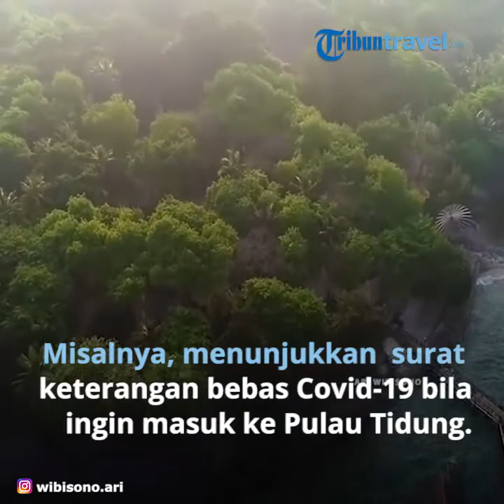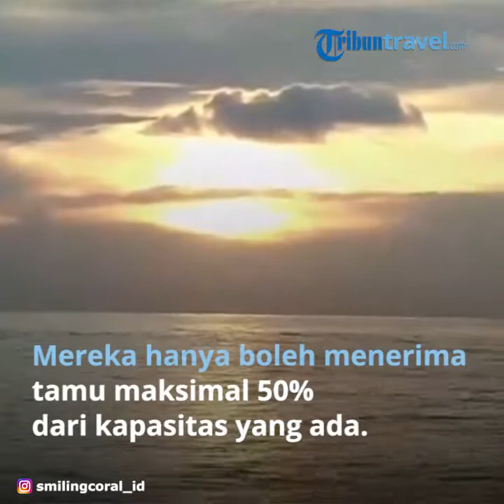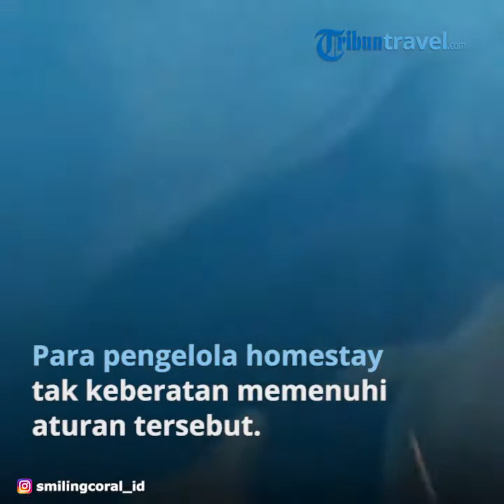Protokol Kesehatan Bagi Traveler yang Hendak Liburan ke Kepulauan Seribu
TRIBUNTRAVEL.COM - Warga Jakarta yang sudah bosan di rumah saja, mulai Sabtu (13/6) bisa berwisata ke Kepulauan Seribu lagi.

Kepala Suku Dinas Parekraf Kepulauan Seribu, Puji Astuti, mengatakan mereka sudah siap menerima kedatangan pengunjung, di masa pembatasan sosial berskala besar (PSBB) transisi ini, karena memberlakukan protokol kesehatan yang ketat.

Misalnya, menunjukkan surat keterangan bebas Covid-19 bila ingin masuk ke Pulau Tidung.

Keputusan tersebut sudah sesuai dengan keputusan Gubernur DKI Jakarta, Anies Baswedan, yang diumumkan pada 4 Juni 2020 silam.

“Jadi wisata pantai dibuka pada pekan kedua bulan Juni,” kata Puji, Senin (8/6).

Jumlah pengunjung dibatasi

Hanya saja, Puji mengingatkan calon pengunjung bahwa pihaknya memberlakukan protokol kesehatan di semua pulau di wilayah Kabupaten Kepulauan Seribu.

"Salah satu protokol yang dilakukan adalah membatasi jumlah pengunjung, hanya 50 persen dari kapasitas tampung setiap pulau," kata Puji.

Selain itu, setiap pengunjung akan diperiksa suhu tubuhnya sebelum memasuki area pulau.

Etika batuk

Calon pengunjung juga harus memenuhi aturan baru yang berlaku, yakni mengenakan masker dan menjaga jarak dengan orang lain.

Ditambah lagi, para pengunjung wajib menerapkan etika batuk dan bersin yang aman, menjaga kebersihan tangan dengan mencuci tangan memakai hand sanitizer.

“Semua protokol dan pengawasan ini kita koordinasi dengan instansi terkait,” tambah Puji.

Surat bebas Covid-19

Sementara itu, Lurah Pulau Tidung, Hafsah, mengatakan bahwa wisatawan yang ingin berlibur ke Pulau Tidung wajib menunjukkan surat bebas Covid-19.

Aturan ini berlaku pada masa pembatasan sosial berskala besar (PSBB) transisi.

“Saya terangkan, jika pengen ke sini datang bisa saja asal ada surat bebas Covid-19, jadinya aman kan,” ujar Hafsah, di Pulau Tidung, Jumat (12/6).

Selain membawa surat tersebut, para wisatawan tetap diperiksa suhu tubuhnya.

“Kita di sini juga rutin monitor setiap kedatangan kapal dan melakukan screening suhu tubuh. Jika tidak memenuhi syarat, maka tidak dibolehkan masuk,” lanjut Hafsah.

Homestay

Sosialisasi protokol kesehatan sudah dilakukan kepada para pengelola 261 homestay, yang berada di Pulau Tidung.

Mereka hanya boleh menerima tamu maksimal 50 persen dari kapasitas yang ada.

“Protokol apa saja yang harus dilakukan, seperti wastafel untuk cuci tangan, buku catatan tamu mulai dari nama dan lain-lain,” kata Hafsah.

Apabila nantinya ada homestay atau penginapan yang kedapatan melakukan pelanggaran maka pengelola akan diberikan sanksi sesuai dengan peraturan yang telah ditetapkan.

Para pengelola homestay tak keberatan memenuhi aturan tersebut, bukan karena takut sanksinya melainkan demi tamu merasa aman dan nyaman.

Pada Jumat (12/6), hampir setiap homestay memiliki tempat cuci tangan baru di halaman penginapannya.